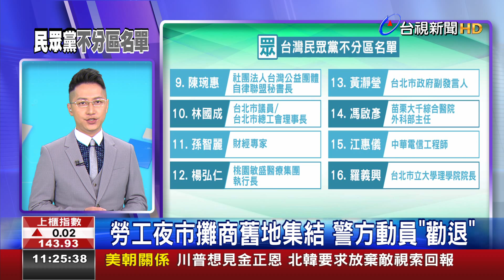勞工夜市攤商舊地集結警方動員勸退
高雄勞工夜市，已經有30年歷史，因為違法，這個月11收起來，有一半的攤販，徒去高雄凱旋青年夜市仔，邊仔的空地仔繼續擺攤，一寡攤販毋徒，繼續佇現場，警察佮環保單位大動員，強調一定會嚴格來執法。